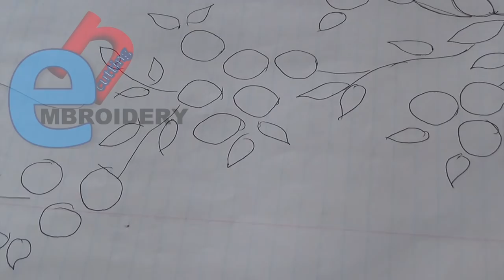Hand Embroidery: Loose Bullion Knot